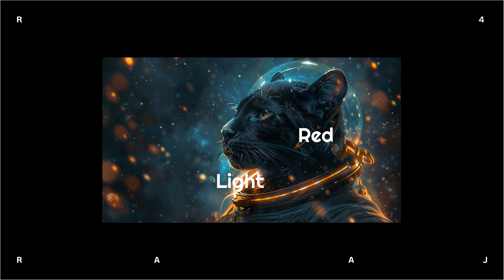पत्ता पत्ता 4KBKAY~in ~Hindi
पत्ता पत्ता

LYRICS:
[Verse]
जंगल जंगल
पत्ता पत्ता (ooh-yeah!)
रात अंधेरी
राज़ अजीब सा (ओ ओ ओ)
धरती धड़क
दिल धड़क (ओ ओ ओ)
जंगल जंगल
गहरे रहस्य सा (ooh-yeah!)

[Verse 2]
भेड़िया भौंके
बैल बिने (raaj-raaaj!)
पक्षी चहके
गाओ सबने (ओ ओ ओ)
ताल पे ताल
हाथी गाजे (ओ ओ ओ)
जंगल जंगल
नए अंदाज़े (ooh-yeah!)

[Chorus]
जंगल जंगल
जंगल राज (raaj-raaaj!)
सभी नाचे
मिले मज़ा (ओ ओ ओ)
जंगल जंगल
जंगल राज (raaj-raaaj!)
सभी नाचे

[Verse 3]
शेर गरजे
बाघ की चाल (ooh-yeah!)
जानवरों का यहाँ बोलबाला (ओ ओ ओ)
तुतारी बजे
ढोल धका (ओ ओ ओ)
जंगल राज
जीवन का राज़ (ooh-yeah!)

[Bridge]
टाइगर आग
सबका सौदागर (raaj-raaaj!)
कोई न हारे
कोई न बाज़ (ओ ओ ओ)
जंगल लगे
जैसे एक जादू (ओ ओ ओ)
जंगल राज
सबका साथू (ooh-yeah!)

[Chorus]
जंगल जंगल
जंगल राज (raaj-raaaj!)
सभी नाचे
जंगल जंगल
जंगल राज (raaj-raaaj!)
सभी नाचे